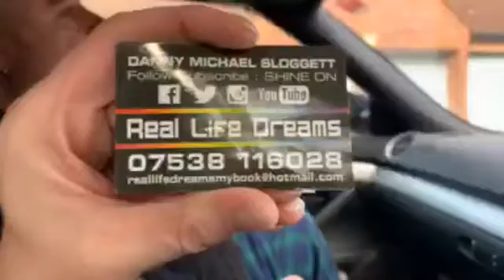Adventures are us Uncle Dean DannySloggettVision style 2019 part one